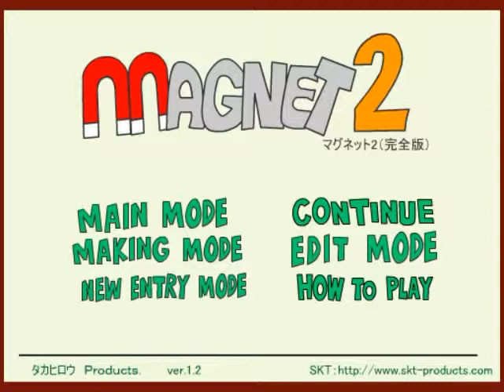MAGNET2 1000本ノック！ Part 74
クリア：4　残り：152/1000
サブタイトル：T.K.鉄コウモリはストーカーなのか？最終鬼畜反発パネル